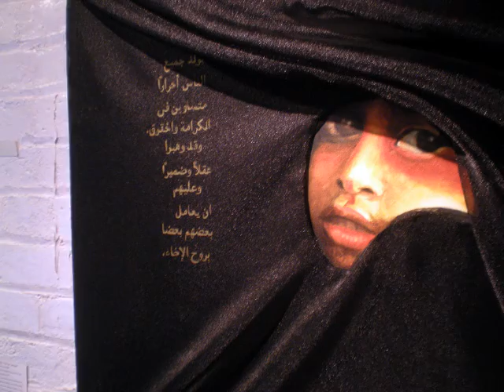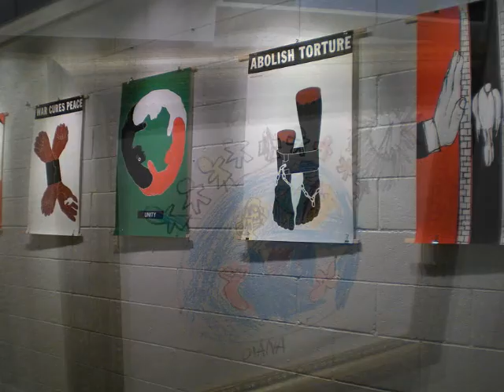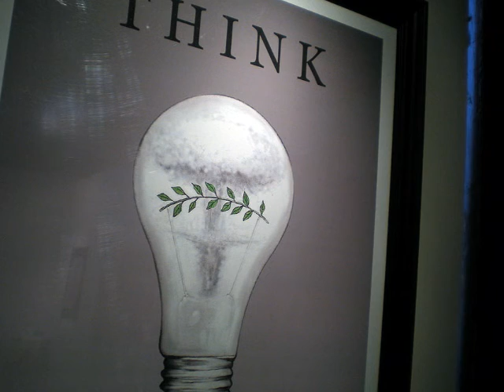Occupy Peace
An exhibition of the Art of Peace at the Missing Peace Art Space that includes artwork from the Combat Paper Project (artwork made from Iraq war veteran's uniforms), Pre-War Art by English Artist Emily Johns, artwork from the "Show of Respect" by Canadian Artist Helen Broadfoot and selected poster art by Marlena Buzcek & Luba Lukova.
Want Peace, occupy it in your mind heart and soul!